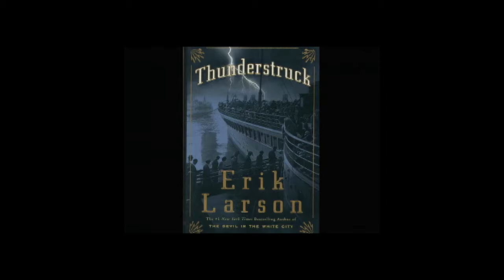Erik Larson | Off the Page Series 4 Program 5 | MSVU Archives Audio/Visual Collection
This 2007 recording contains an interview with author Erik Larson discussing his book "Thunderstruck," narrative history, Guglielmo Marconi, Hawley Harvey Crippen, and late Victorian society.

For research, education, and personal use only. Copyright Mount Saint Vincent University.

Digitization made possible by the Nova Scotia Provincial Archival Development Program​.